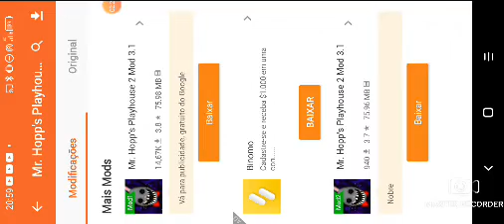Poppy Playtime.Jogo de papoula